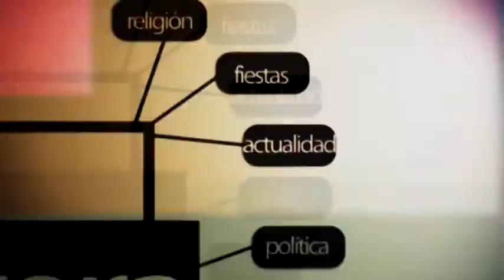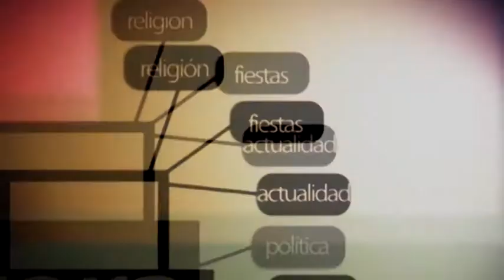UTRERA - ENTREVISTA SAXOFONISTA JOSÉ MANUEL BRAZO GARCÍA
Entrevista al saxofonista de Utrera, José Manuel Brazo García, tras el concierto ofrecido con motivo del Día de Santa Cecila en la sala de conciertos  de Pianos J. Montoya  el 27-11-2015. --